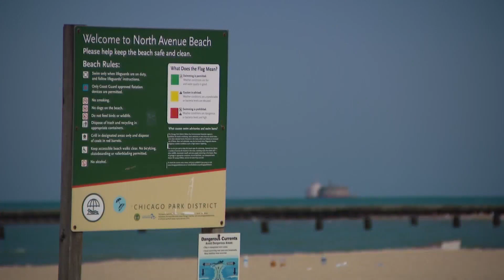Thousands hit the Lakefront as CPD mans patrols, bag checks for public safety on Memorial Day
Chicagoans took to Lakefront beaches in droves on Memorial Day, as the Chicago Police Department manned patrols and bag checks, emphasizing public safety on the national holiday. WGN's Courtney Spinelli reports on the story.